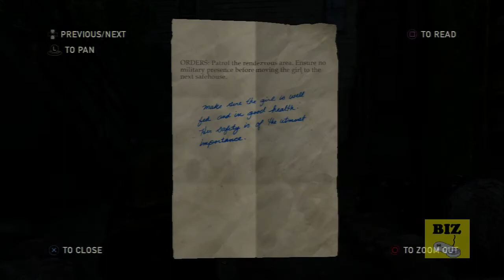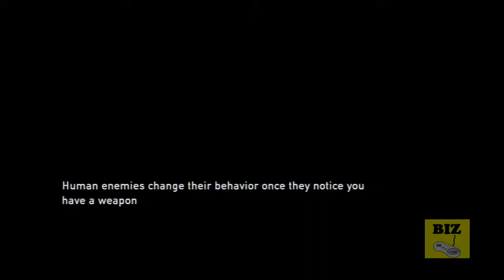Lets Play: The Last of Us Part 3 - PS3 (Tess's death)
This is the full game walkthrough it will also include gameplay trailer review Campaign Singelplayer Help Guide Demo review of the GAME , a preview of every cutscene all cutscenes level puzzle mission 1 chapter 1 opening intro and the Final boss battle , I only play English Games and Official ones English Subtitles are on every secret and tip , final boss the ending all endings HD

The Last Of Us Let's play Part 1
The Last Of Us Gameplay Walkthrough
The Last Of Us Story Mode
The Last Of Us Lets Play Part 1

The Last Of Us walkthrough part 1, today
The Last Of Us walkthrough part 1, this week

The Last of Us is an upcoming action-adventure survival horror video game developed by Naughty Dog for the PlayStation 3 video game console. It was officially revealed on December 10, 2011 during the Spike TV Video Game Awards and is scheduled for a worldwide release on June 14, 2013 as a PlayStation 3 exclusive
The game focuses on two survivors, an adult Joel (voiced by Troy Baker) and the young Ellie (voiced by Ashley Johnson), trekking across a post-apocalyptic United States.

The Last of Us uses third-person view. The player will take control of Joel, while Ellie will be controlled by the AI. The game will involve gun fighting and melee combat as well as a cover system. The player will fight off the Infected — former humans — and the Survivors — humans that are not infected, but are hostile towards Joel and Ellie. A new gameplay mechanic is a feature the developers call "dynamic stealth", meaning that there are many different types of strategies and techniques that the player can use at any given time as they approach a new situation, to which enemies will react differently. Naughty Dog have developed an AI system called "Balance of Power" This new system allows enemies to react realistically to any combat situation they are placed in by taking cover if they see the player, calling for help if they need it and even taking advantage of the players weaknesses, such as when Joel runs out of ammunition or when he is being attacked by other enemies.

The story is set two decades after a cordyceps-type fungus has killed millions, with nature gradually retaking the abandoned cities and towns. The survivors are hemmed inside quarantine zones, completely under the heel of the United States military, with order and screening for any Infected being viciously maintained under martial law. Joel, a hardened black-marketeer within one of the quarantine zones, goes through an event which makes him promise an old friend that he will get a young, fourteen[6] year old girl named Ellie, away from the harsh regime to a resistance group known as the Fireflies. They begin a journey through the U.S., avoiding the Infected, humanoid creatures whose sole aim has become spreading the fungal infection. Joel and Ellie also have to avoid scavengers that survive outside the quarantine zones who see Joel and Ellie as their latest prey. Adding to their problems, the military is determined to find Ellie and bring her back under their power

Games I'll Play and Upload Walkthroughs for This Year Are

Deadpool
Watch Dogs
Batman Origins
Assassin's Creed 4 AC4 AC IV
Call Of Duty Ghost
Battlefield 4
Killzone 4

And MUCH More ! If You are Waiting For These Games Remember